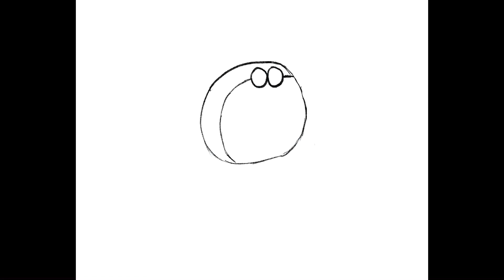你有看過1970年代的胖胖哆啦a夢嗎？ドラえもん